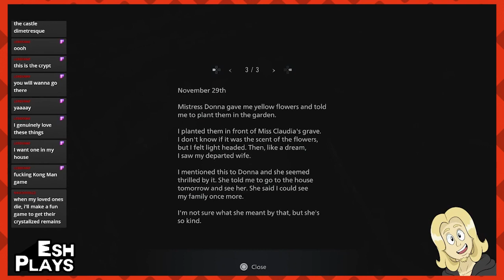Teach A Man To Fish | Esh Plays RESIDENT EVIL: VILLAGE | PART 7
Late to the party because I wanted to play it on PS5, but here we finally are!

Ethan Winters is back, and he seems to be living a nice, idyllic life despite the traumatic events at the Baker house... until Chris Redfield shows up and guns down his wife Mia in front of him! Before he knows it, Ethan is stuck in a remote Romanian village, facing down a group of strange monstrous people who have nefarious plans for his infant daughter...